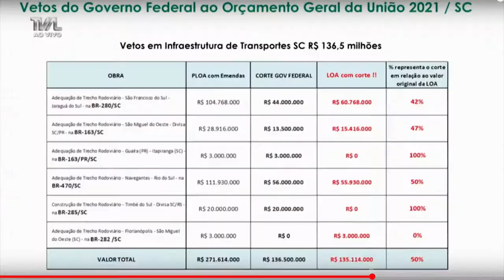É notícia - Representantes de SC querem reverter corte de verbas para estradas federais - 03/05/21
A Comissão de Transportes e Desenvolvimento Urbano da Assembleia Legislativa realizou reunião ampliada para tentar reverter os impactos dos vetos do Governo Federal ao Orçamento Geral da União para 2021. Os cortes atingiram em cheio Santa Catarina, principalmente na área de infraestrutura de transportes. O montante destinado a obras em várias rodovias federais catarinenses foi cortado em R$ 136 milhões de reais, reduzindo pela metade o investimento inicialmente previsto.